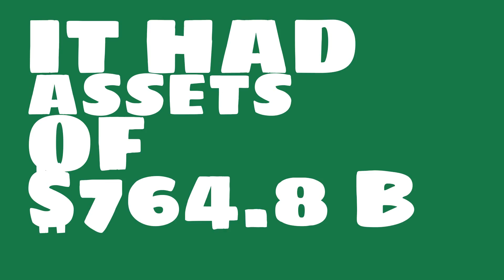What is the market value of Intesa Sanpaolo?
Watch this video to learn about Intesa Sanpaolo.